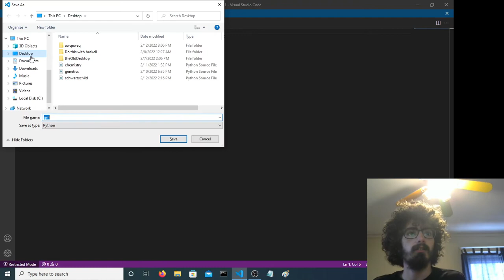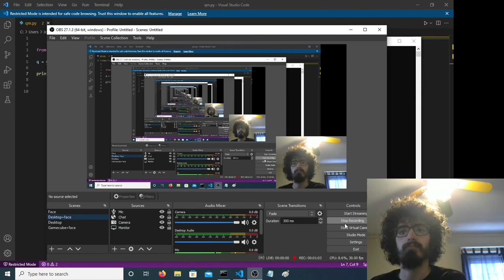Using a quantum mechanics library in Python